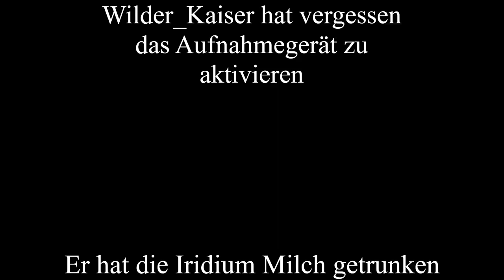Iridium Milch🥛| Stardew Valley 1.6 Update #17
Checkt auch  @Maxi_gamingYT  ab.

In meiner Kanalinfo findet ihr mein Discord Server.